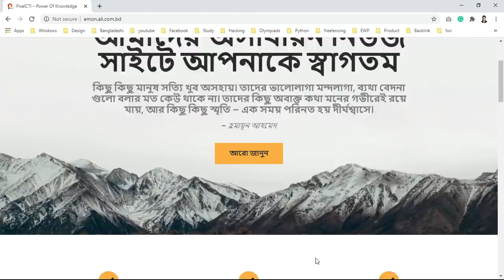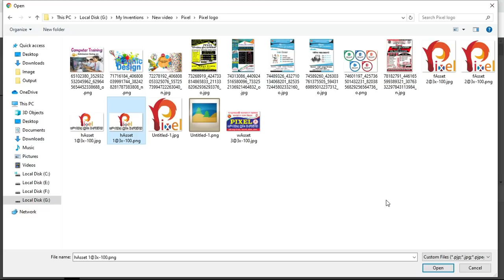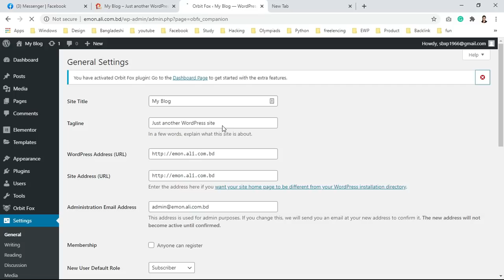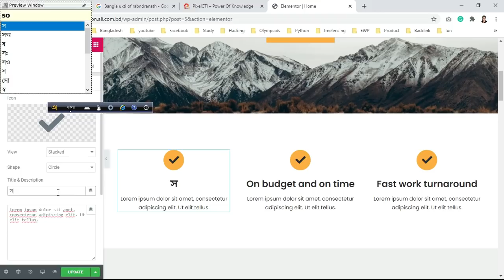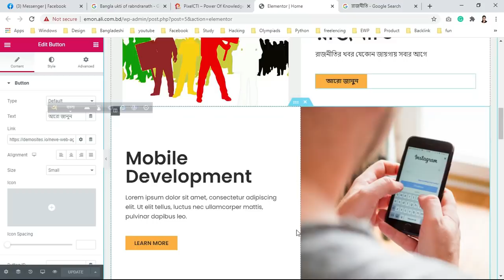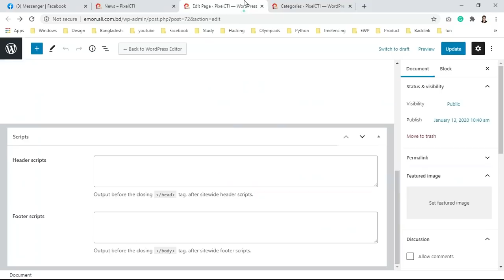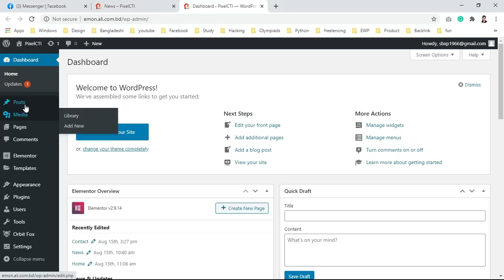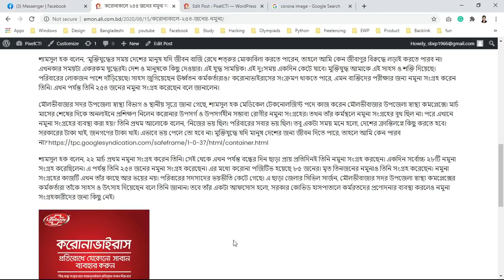How to Make a Blog Site Using WordPress || Arpan Dey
How to Make a Blog Site Using WordPress-Super Easy || In Just 30 Minutes

📮📮📮 IMPORTANT NOTICE 📮📮📮
Want free premium WordPress training? I sell premium WordPress training courses.